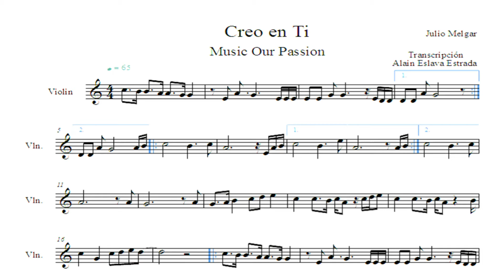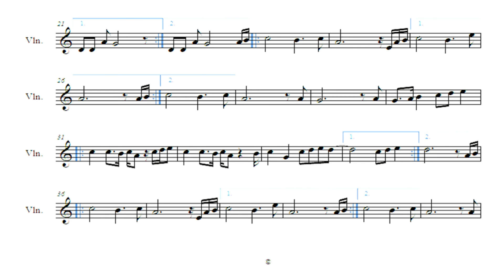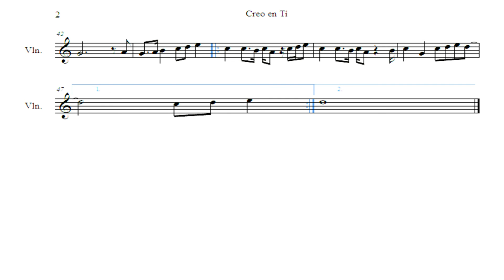Creo en ti (Partitura Violin) "FACIL"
Cifrado y Partitura de la alabanza "DIOS INCOMPARABLE" para que la interpreten en VIOLÍN, espero que sea de bendición para sus vidas y ministerio.

*** NOTAS (CIFRADO)***
C = DO        # = Sostenido        b = Bemol
D = RE
E = MI
F = FA
G = SOL
A = LA
B = SI